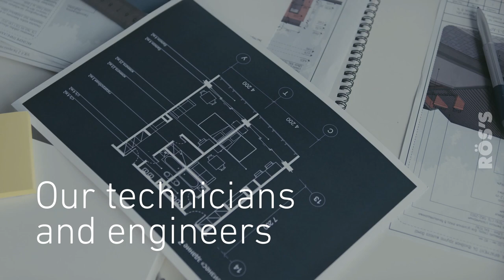RÖS'S technology, improving people's lives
We are Spanish manufactures of technology for aesthetics and wellness from 1978. RÖS'S is technological innovation to improve people's lives.